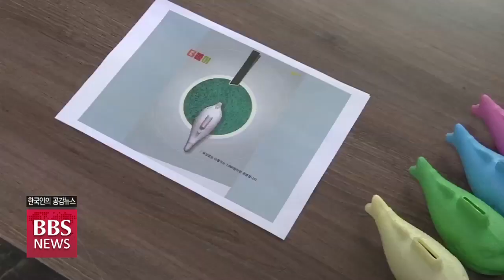[BBS뉴스] 조계종 아름다운 동행 “동전 모아 나눔 실천”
조계종의 공익기부법인 아름다운 동행이 국내외 소외된 아이들을 돕는 대규모 모금 운동을 펼칩니다.

불기 2564년 부처님오신날을 맞아 진행되는 이번 봉축 모금 캠페인은 일반 가정에서도 참여할 수 있습니다.

정영석 기자가 전합니다.